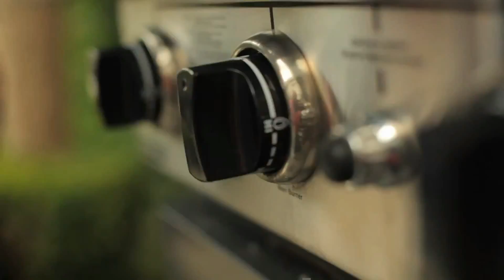Jeffrey Tanis De zomer van ons leven 2012